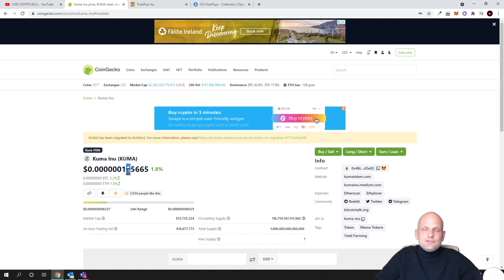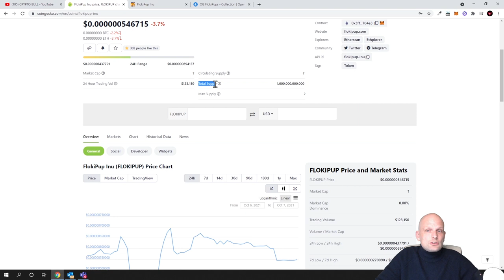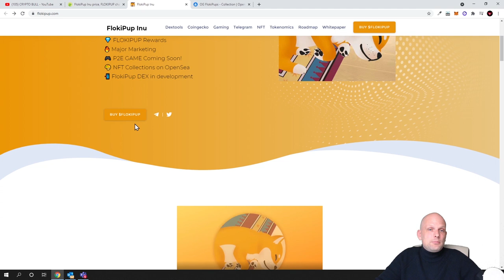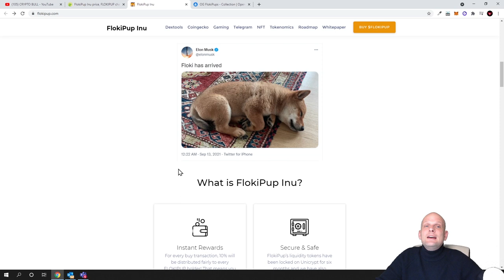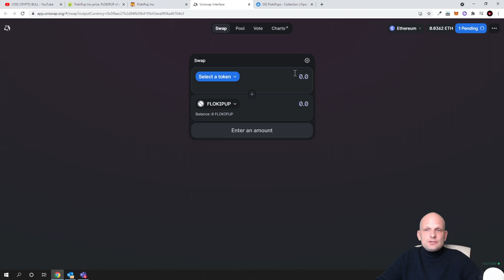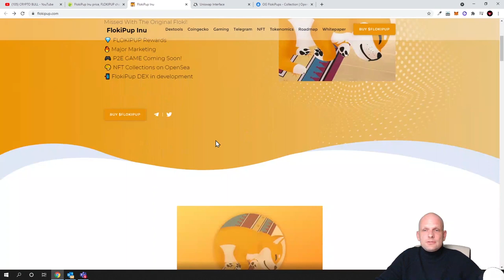SHIBA INU NEW (FLOKIPUP) MEME COIN PRICE NEWS TODAY KUMA INU!!!